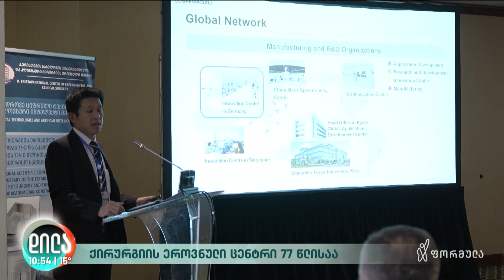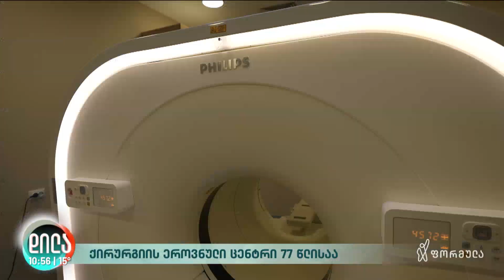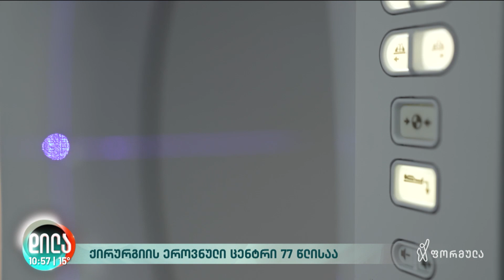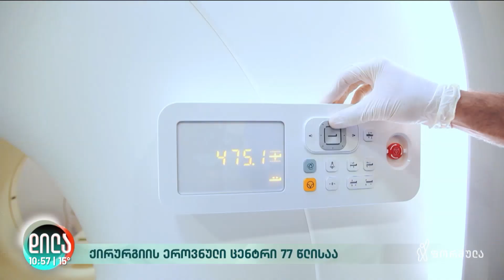ქირურგიის ეროვნული ცენტრი ტელეკომპანია ‘’ფორმულას’’ ობიექტივში.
კონსტანტინე ერისთავის სახელობის ექსპერიმენტული და კლინიკური ქირურგიის ეროვნული ცენტრის დაარსებიდან 77-ე და აკადემიკოს კონსტანტინე ერისთავის 134-ე წლისთავისადმი
მიძღვნილი საერთაშორისო სამეცნიერო კონფერენცია.